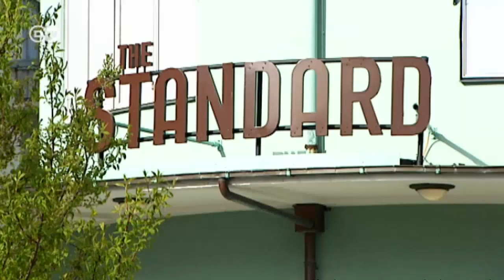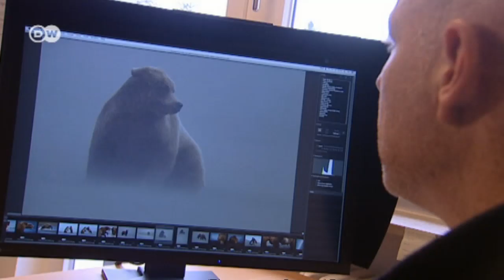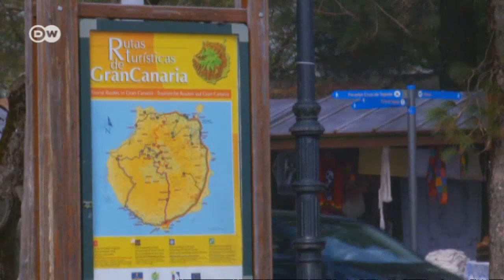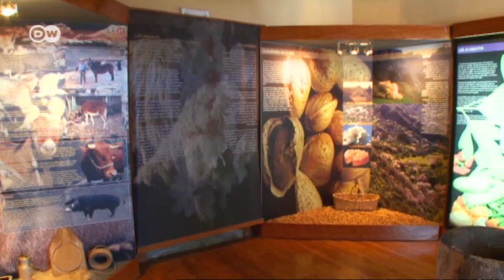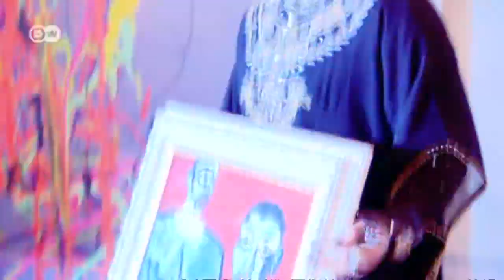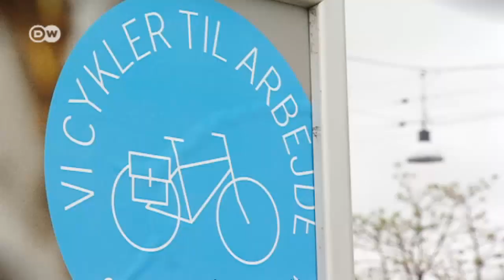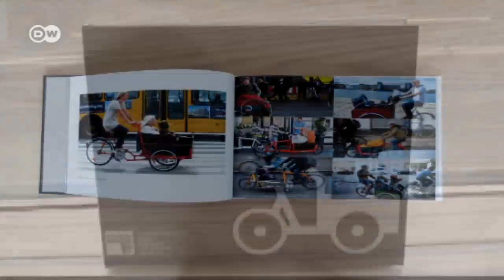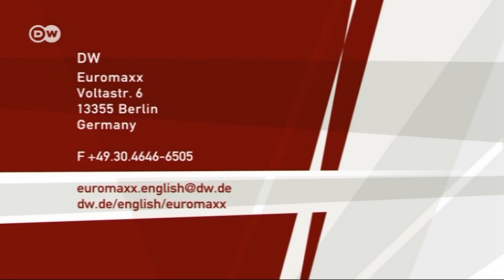Euromaxx Highlights 19 Apr 2014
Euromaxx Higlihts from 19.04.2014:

 Guide Michelin "Nordic Countries"

 Gran Canaria

 King of Kitsch Harald Glööckler

 Nature and Wildlife Photographer Ingo Arndt

 Unusual Bicycles